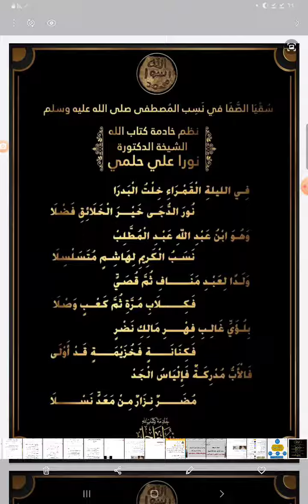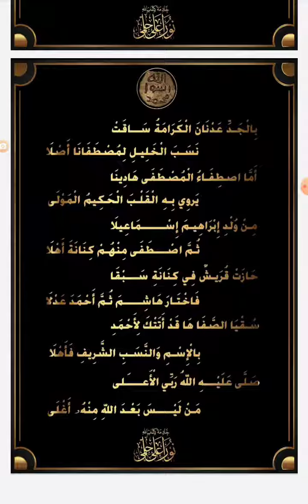قصيدة سقيا الصفا في نسب المصطفى صلى الله عليه وسلم نظم الشيخة د نورا علي حلمي